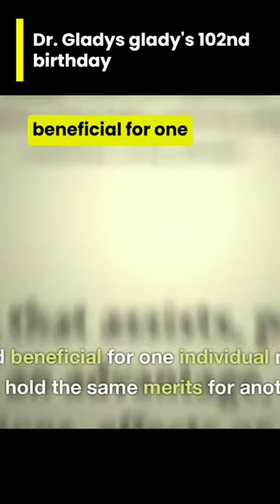dr. gladys glady's 102nd birthday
Join us for a delightful conversation as we sit down with the incredible Dr. Gladys McGarey! 🌟

In this special episode of "Let's Play," we have a heartwarming chat with the legendary Dr. Gladys McGarey, and she's here to share her wisdom on how to live longer and healthier. Dr. McGarey, often referred to as the "Gladys Knight" of holistic medicine, brings her wealth of knowledge to the forefront.

We'll also take a trip down memory lane with Karen Davila, Jonathan Taylor Thomas, and Boy Abunda, reminiscing about the unforgettable live performance of "That's What Friends Are For." You won't want to miss this iconic moment!

And speaking of the industry, we'll uncover some surprising stories about celebs who got fired from the industry, featuring familiar faces like Amanda Bynes, Dylan Sprouse, and Milana Vayntrub.

But that's not all! We'll also explore the timeless classic, "That's What Friends Are For," sung by none other than the iconic Dionne Warwick. Enjoy the official video and relive the magic of this unforgettable song.

Plus, get ready for a dose of laughter with some hilarious TV fails and bloopers that will leave you in stitches. And if you're a fan of Ellen DeGeneres, we've got some fun games and moments from her show that will brighten your day.

So, sit back, relax, and join us for an entertaining and enlightening episode that's sure to put a smile on your face. 📺✨